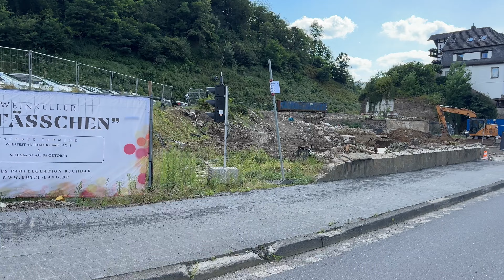28.07.24: Altenahr, Update Ahr Flutkatastrophe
28.07.24: Altenahr, Update Ahr Flutkatastrophe.
Mehr, als ein Kalender:
Die Ahrtal-Kalender "2022 Das AHRTAL nach der FLUT " und „2023 Das AHRTAL nach der FLUT“, für die Rideoak Fotos seiner Dokumentationen der Flutnachwirkungen zur Verfügung gestellt hat, sind der Flutkatastrophe am 14./15. Juli 2021 und den betroffenen Menschen im Ahrtal gewidmet, ebenfalls das Notizbuch „Rideoak Ahrtal - Journal“. Der Erlös aus dem Verkauf dieser Ahrtal-Publikationen ist für die Flutopfer im Ahrtal bestimmt. Der neue Ahrtal-Kalender „2023 Das AHRTAL nach der FLUT“, Verlag Braunschweig-Pauli ISBN: 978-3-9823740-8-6.